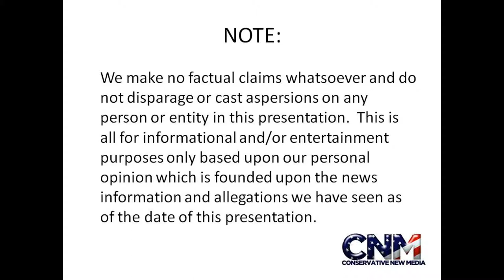Powerful Moray Eel - in HD!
Check out this powerful Moray Eel!

John D. Villarreal saw this cool Moray Eel at the Houston Zoo!